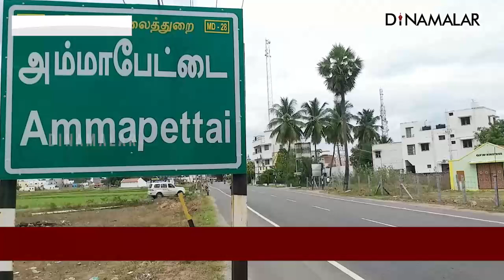டெண்டர் எடுத்த ஒப்பந்ததாரரை மிரட்டும் கழக உடன்பிறப்பு: ஆடியோ|DMk|Online tender|Ammapet Panchayat